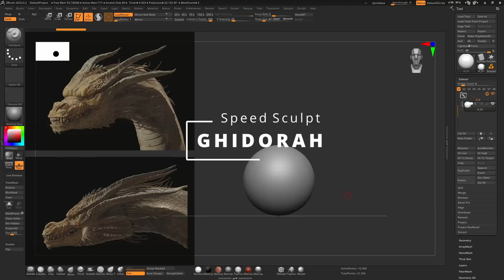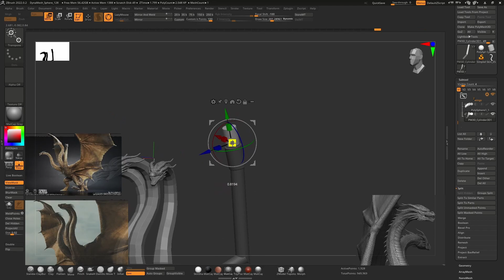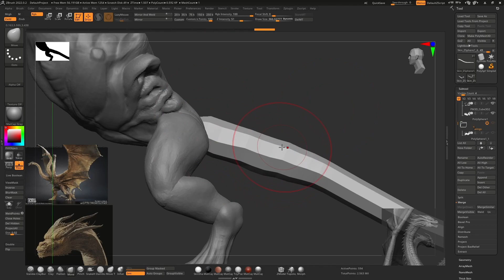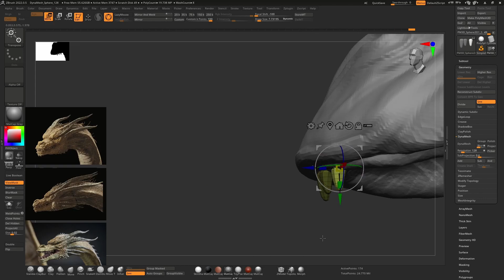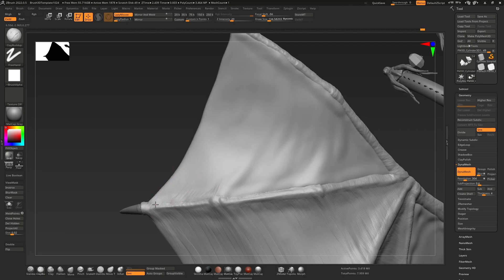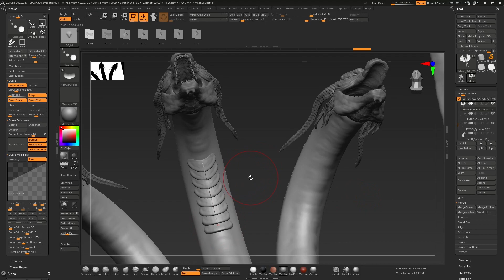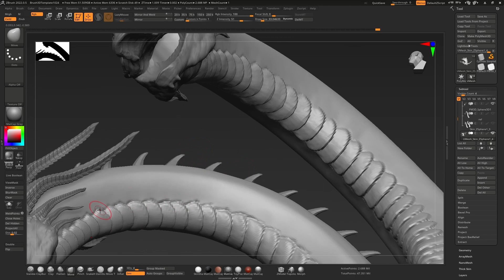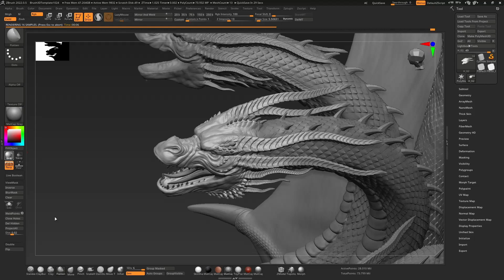Speed Sculpt: Ghidorah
This model was made for @FRAMEDllama. Check out his animations and other things to come there as well! This model was made based on the Ghidorah from Godzilla: King of the Monsters using ZBrush and rendered with Blender 3.1 Cycles.

Want to make your own game or animation? Our store have many assets to help you achieve that and save some time. Check it out!

Consider buying us a cup of coffee to support us!